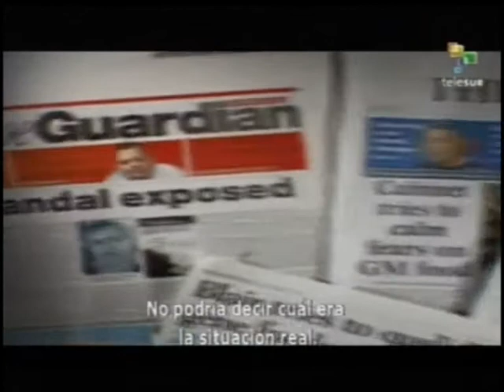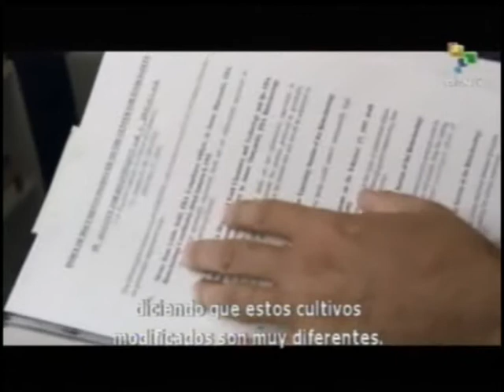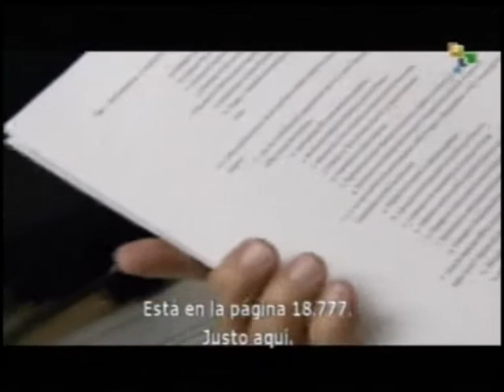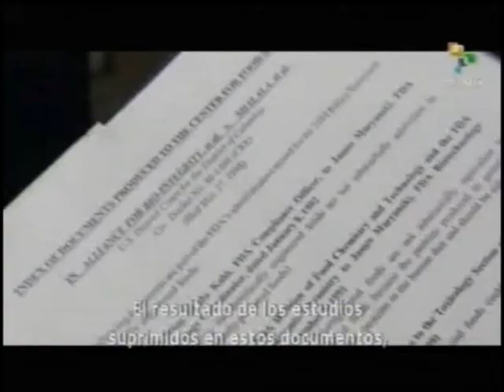Científicos Bajo Ataque Primera Parte (2/3)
Documental de Bertram Verhaag
En los años 90 Multinacional de agroquímicos Monsanto, introdujo varias plantas modificadas genéticamente en el mercado, que es el equivalente a una revolución agrícola para algunos, que podría resolver todos los problemas alimentarios del mundo. Otros consideran que estas plantas son una destrucción irrevocable de la biodiversidad en el planeta, que debe ser combatido con fiereza. En el documental aparecen las declaraciones de algunos hombres de ciencia que manifiestan horrorizados los graves perjucicios en la salud humana que provocan estos productos geneticamente alterados y como sus investigaciones independientes son silenciadasy censuradas en salvaguarda de las multinacionales agroquímicas y sus intereses económicos.